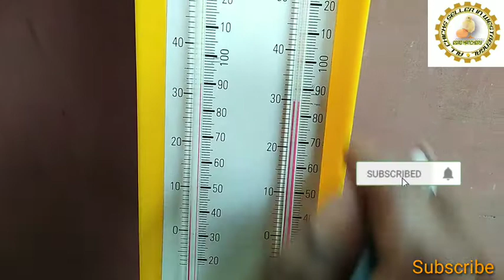Proper temperature and humidity chicken incubator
Available hear kadaknath chicks and khakikamble ducklings chicks and Brown White layer chicks